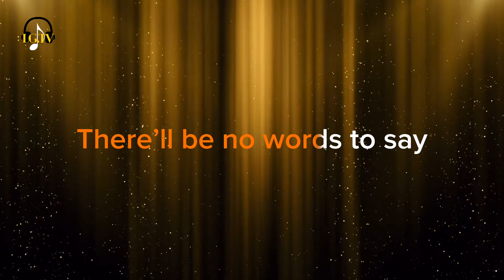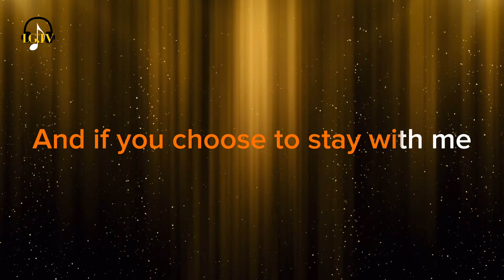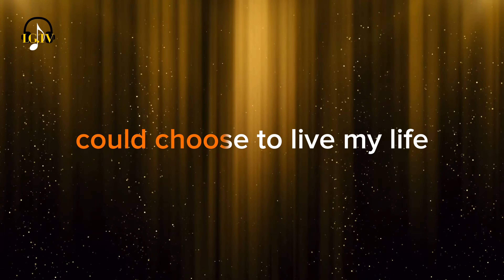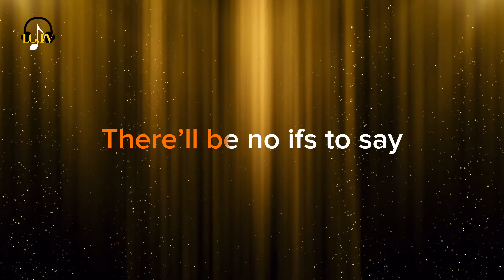IF - Rivermaya (Karaoke Version)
Artist: Rivermaya
Video: LGTV
Layout & design: LGTV